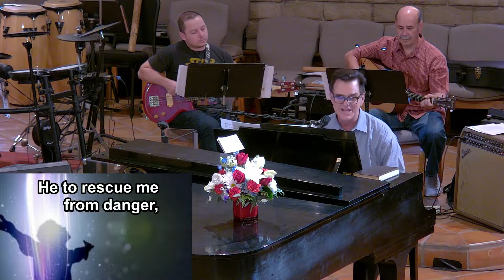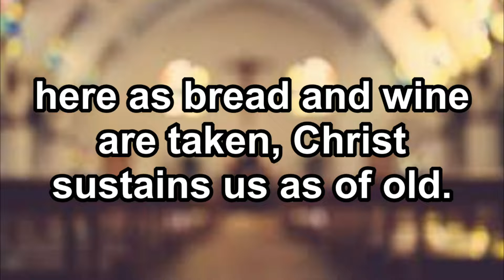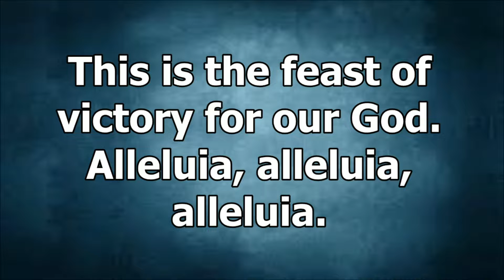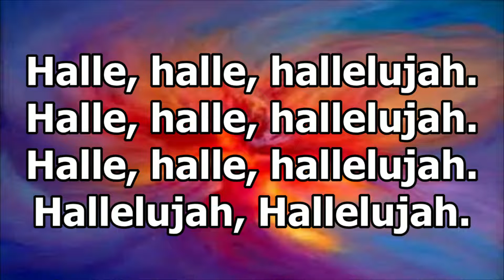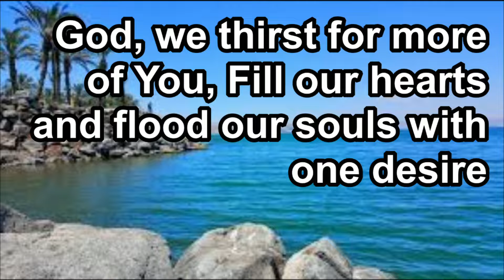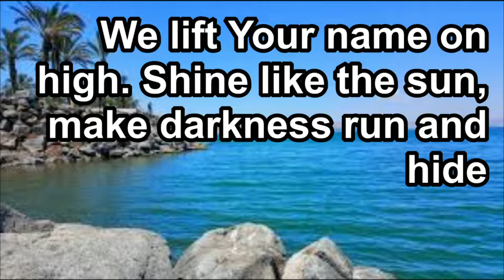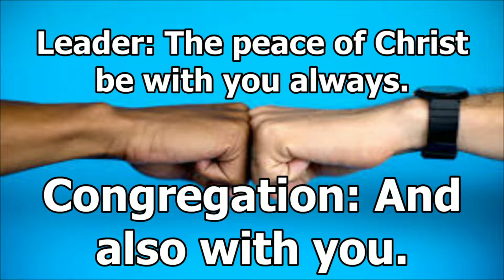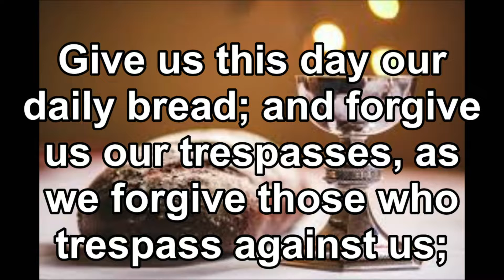Worship 08 21 22 mp4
Worship for 8-21-22

Fullerton, CA
Pastor Nate Allen
W. Chris Winn, Music Director